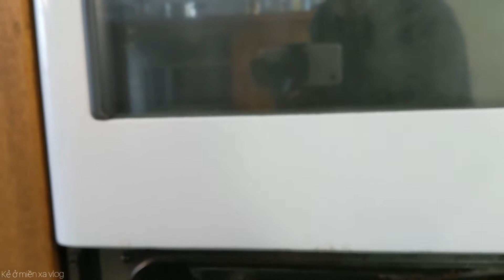Bầu trời Tasmania #93: Cuối tuần nấu phở heo quay